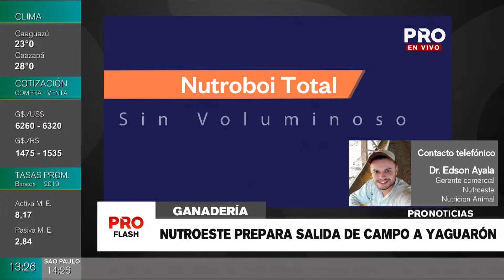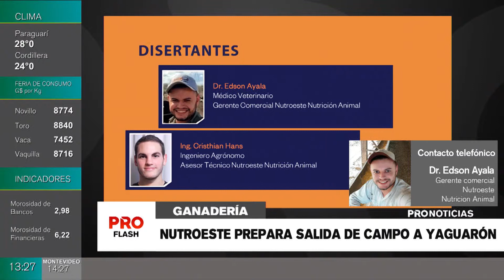Nutroeste prepara salida de campo a Yaguarón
Este martes 15 de octubre. se realizará la salida de campo organizada por Nutroeste para hablar sobre las nuevas tecnologías que existen para el funcionamiento en el Paraguay, son técnicas y tendencias ya utilizadas en otros países y que serán implementadas ahora en nuestro país, según Edson Ayala de Nutroeste.